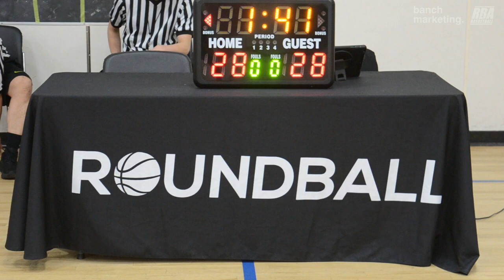2024 Vancouver Winter Comp League - No Clue vs Warriors - Roundball BC Mens Basketball League